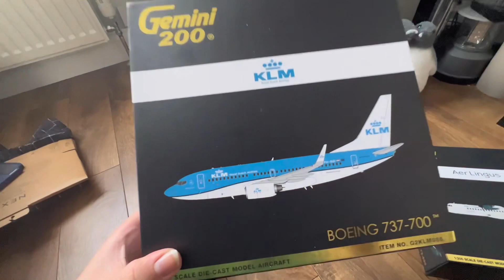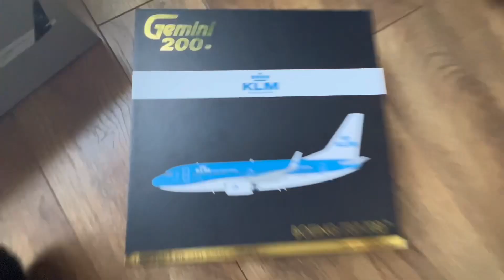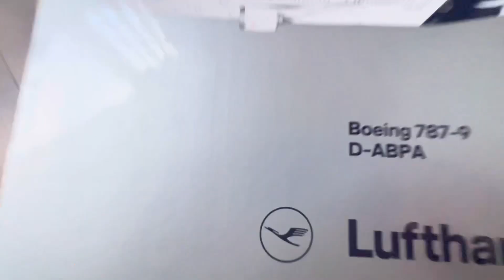Christmas 2022: part 1 (planes)